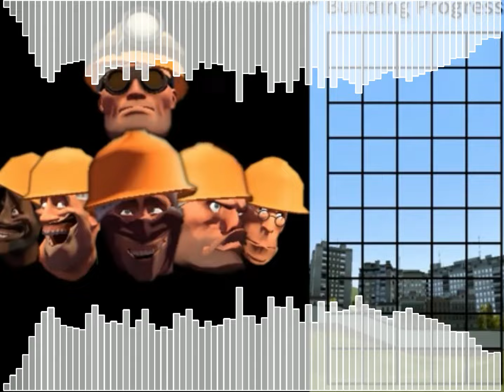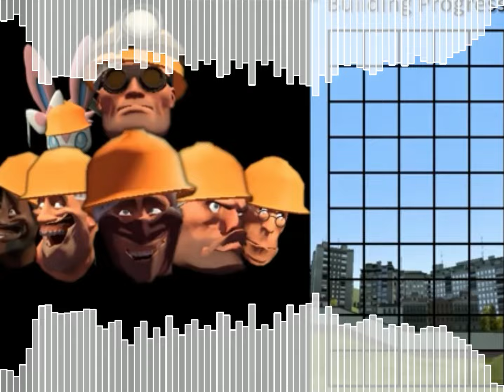Day Out but TF2 characters sing it | FNF Cover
Some engineers build a building or something

song by @thewahbox
flp by @thathollyjolly

Effect author credits:
Youlean Peak Shapes, Youlean Audio Shake - Youlean